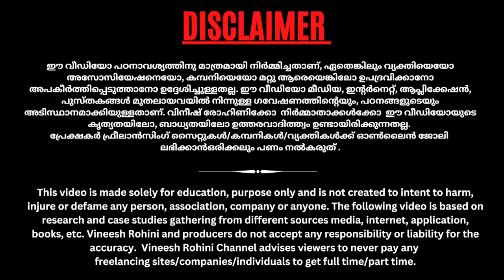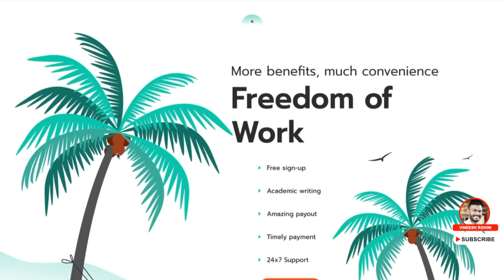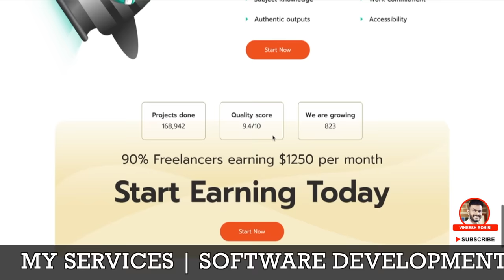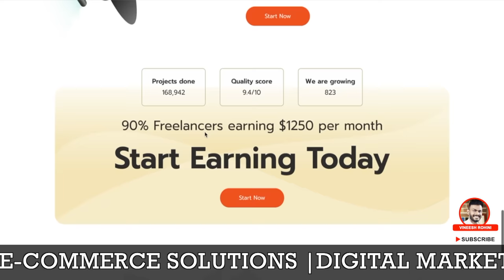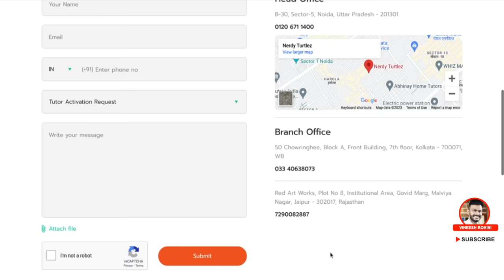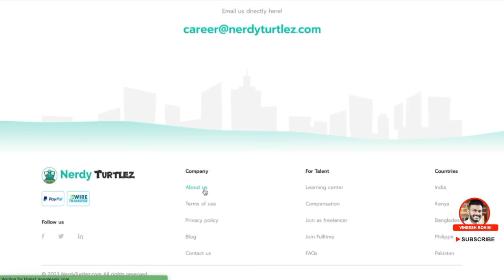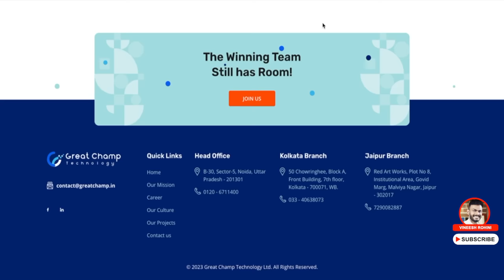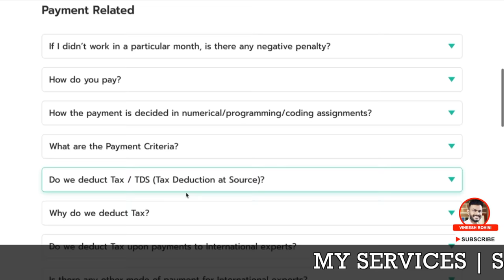Data Entry Job - 1 Page = 125 Rs, Get Daily 1000 Rs - Data Entry Job 2023 - Best Data Entry Job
▶️►Best Crypto & Stock Exchanges
Guyz, Today we will talk about a data entry job called Nerdy Turtlez.
Online data entry jobs are remote positions where individuals are responsible for inputting data into computer systems, databases, or spreadsheets. These jobs require accuracy and attention to detail as they involve tasks such as typing data from physical documents into digital formats, updating records, transcribing audio files, and managing spreadsheets. The work is typically done from home or any location with an internet connection, allowing for flexible schedules.

Data entry professionals must possess good typing skills, proficiency in relevant software applications, and the ability to handle large volumes of information efficiently. These jobs are commonly found in industries that deal with extensive data management, including market research, customer databases, inventory management, and more.

Data Entry Job - data entry work complete tutorial in excel - data entry in excel
Data Entry Job - data entry complete tutorial in computer | how to do data entry job
Data Entry Job - 5 data entry jobs work from home 2024